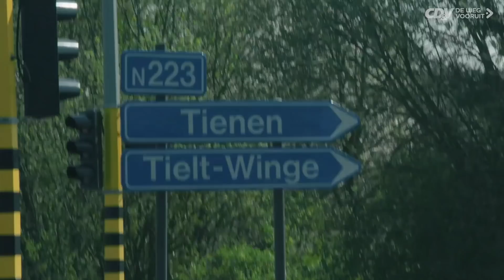RedelijkScherp Vlaams-Brabant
Wat als we het nu eens anders zouden aanpakken?
Wat als we al onze energie zouden steken in het oplossen van de échte problemen van de mensen?
Niet door met de vinger te wijzen naar elkaar.
Niet door problemen te ontkennen.
En ook niet met gevatte tweets of politiek geruzie.
Want die politiek zijn wij kotsbeu.
Wij willen problemen bij de wortels aanpakken zonder met modder te gooien.
Wij willen in het moedige midden staan wanneer links en rechts alsmaar luider roepen.
Wij willen dat dingen sneller vooruitgaan zonder mensen achter te laten.
Daarom staat deze generatie in Vlaams-Brabant voor u klaar. RedelijkScherp.